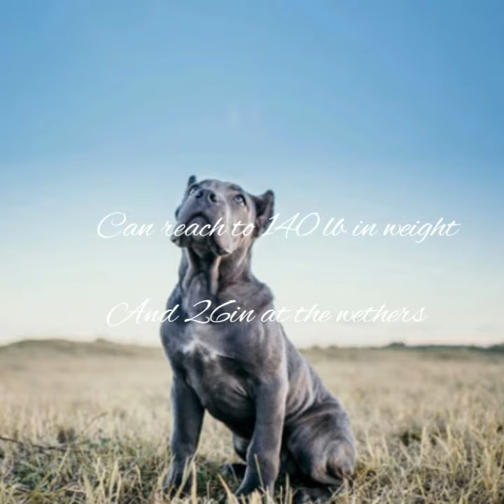Cane Corso 101! Everything You Must Know About Owning a Cane Corso Puppy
Cane Corso info